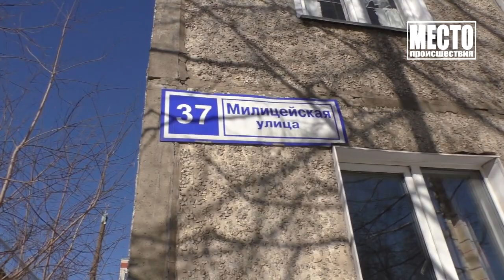Икс Рей сбил велосипедиста на ул Карла Маркса Место происшествия 18 03 2022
И еще одно ДТП с участием велокурьера, но уже на дороге. На улице Милицейской 19-летний доставщик резко перестроился перед поворотом, и его сбил водитель "Икс Рея". На этот раз пострадал сам велосипедист, правда, травмы оказались несерьезными. Из-за чего происходят такие аварии, попытался узнать коллега Павел Москвин